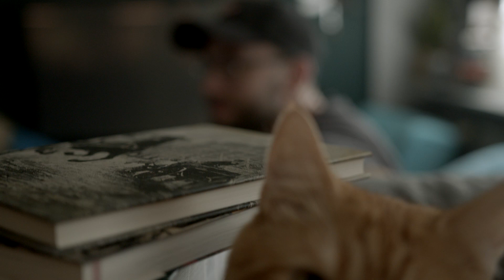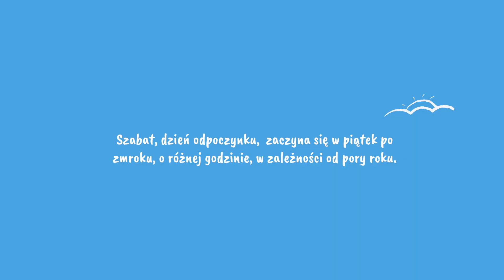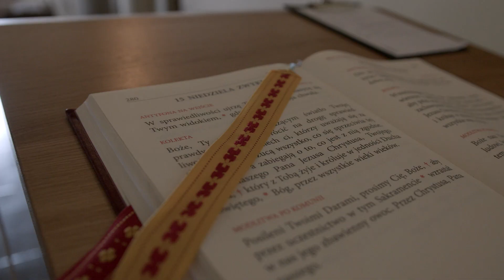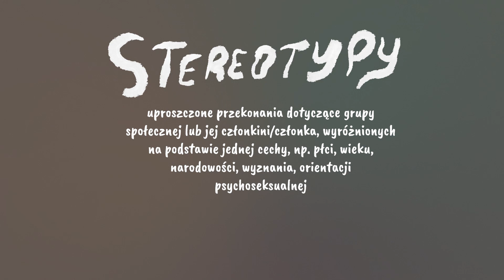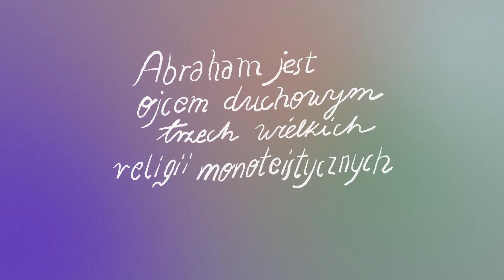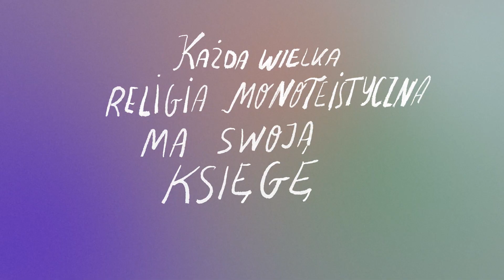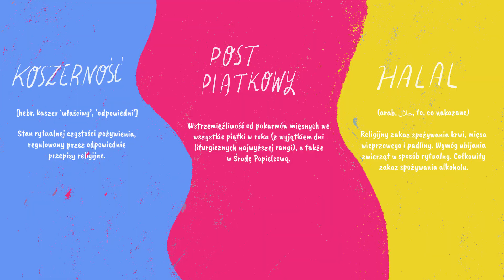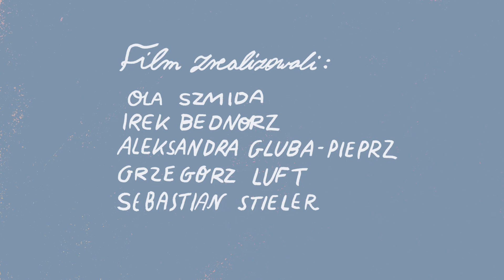Byle do weekendu. Dzieci Abrahama | Muzeum POLIN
Poznaj podobieństwa i różnice pomiędzy 3 największymi religiami świata – chrześcijaństwem, islamem i judaizmem.

„Byle do weekendu. Dzieci Abrahama” polecamy szczególnie uczniom, uczennicom klas 7-8 szkoły podstawowej i szkół ponadpodstawowych oraz nauczycielom.

Zapraszamy do korzystania z filmów i materiałów edukacyjnych, które przybliżą uczniom i uczennicom kulturę żydowską oraz będą punktem wyjścia do rozmowy o tożsamości żydowskiej, jej różnorodności i współczesnych obliczach.

Filmy z cyklu „Miło Was poznać!” oraz materiały zostały stworzone z myślą o dwóch grupach wiekowych.

Tematy trzech odcinków dla klas 4-6 szkoły podstawowej:
• „Czas w kulturze żydowskiej”
• „Tradycje kulinarne”
• „Żydowskie miejsca”

Tematy trzech odcinków dla klas 7-8 szkoły podstawowej i szkół ponadpodstawowych:
• „Byle do weekendu. Dzieci Abrahama”
• „Miło Was poznać”
• „Żydzi i My. Znajdź różnice”

Filmy są dostępne w wersji z audiodesyrypcją, mają wgrane napisy w języku polskim i angielskim.

Serii „Miło Was poznać!” towarzyszy publikacja, w której znajdują się scenariusze lekcji do pracy z filmami oraz teksty eksperckie rozszerzające poruszane zagadnienia. Zobacz więcej

Wystarczy zrobić przelew, na dowolną kwotę, na numer konta:
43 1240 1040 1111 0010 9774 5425